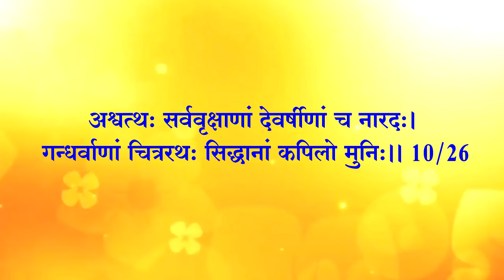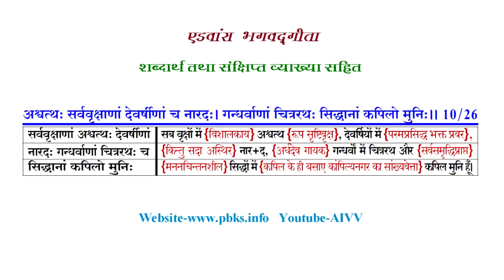अध्याय 10-26 ll AIVV भगवद्गीता क्लास Date 29.06.24 श्लोक अभ्यास ll Bhagavad Gita Class Shlok Abhyas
विभूतियोग

जड़ सूर्य सतत अपनी ऊर्जा को रोशनी एवं गर्मी के रूप में विश्व-कल्याण हेतु देता रहता है। इस सौर ऊर्जा से हम बैटरी को उसकी क्षमता अनुसार चार्ज कर अपने कार्य में लगा सकते हैं। इस कारण यदि कोई बैटरी को ही ‘सूर्य’ कहने लगे तो उसे क्या कहेंगे? अवश्य मूर्ख ही कहेंगे। विभूतियों को समझने में यही भूल हुई है। कई आत्मा रूपी बैटरीज़ अपनी यथासंभव योगशक्ति चतुर्युगी के अंत में साकार में आए निराकार परमपिता परमात्मा रूपी चैतन्य ज्ञान शक्ति-सूर्य से मन्मनाभव होकर अपने भीतर भी नंबरवार पुरुषार्थ अनुसार भर लेती हैं और जो अधिकाधिक योगशक्ति को भर पाती हैं, उन्हें यहाँ पर विभूति कहा गया है। इसी भाव को स्पष्ट रूप से समझाने के लिए सम्पूर्ण ज्ञानार्जन करने वाले अर्जुन को समझाते हुए भगवान कहते हैं कि- अथवा बहुना एतेन किम् ज्ञातेन तव अर्जुन। विष्टभ्य अहम् इदम् कृत्स्नम् एकांशेन स्थितः जगत्।। 10/42 “मेरे अनेक विभूतियों को जानने से क्या प्रयोजन? मैं इस सम्पूर्ण जगत को अपने एक अंश द्वारा टिका करके स्थित हूँ।”. Read more 👇

Copyright :    AIVV